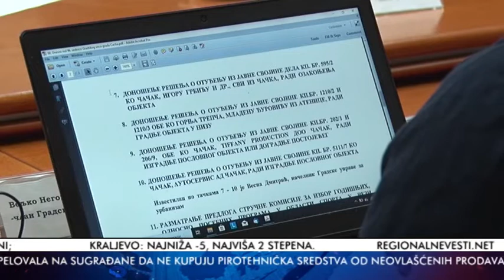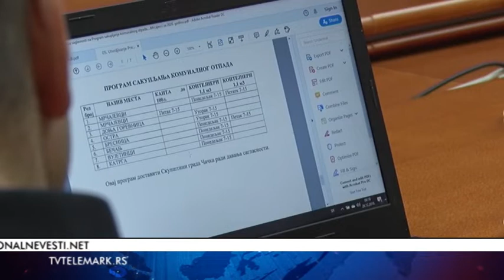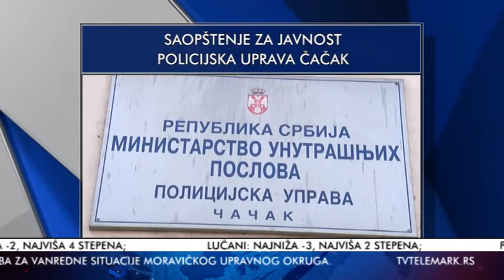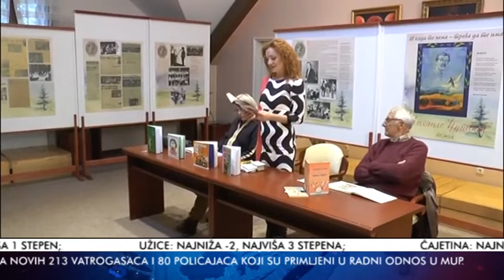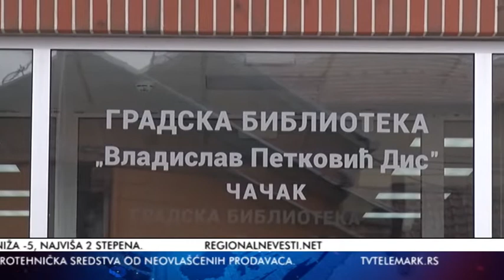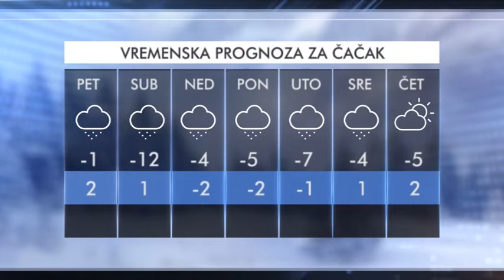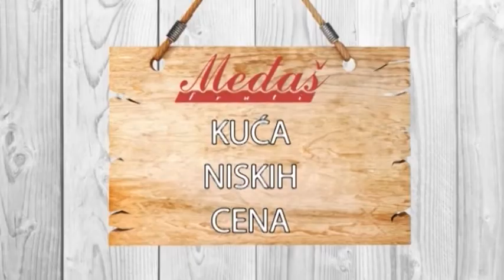VESTI 26 12 2019